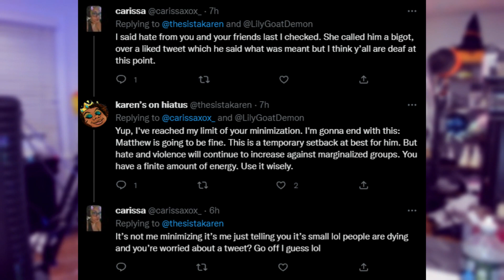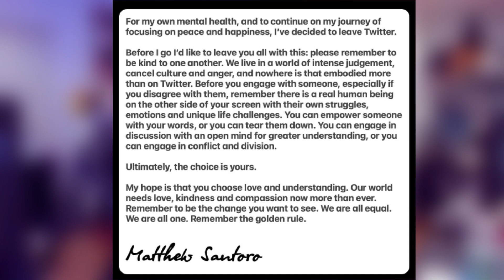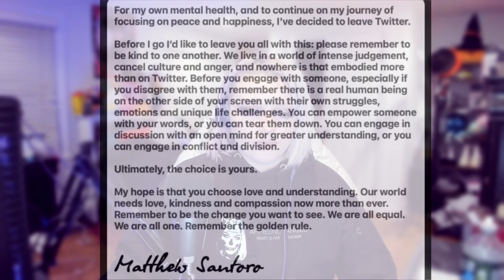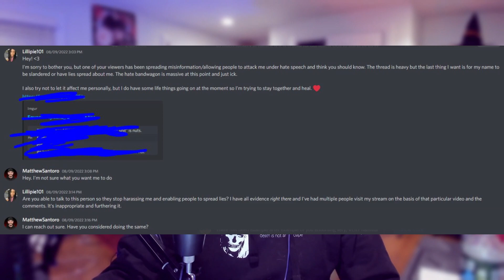Let's talk about Matthew Santoro...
We should all be striving to do better.